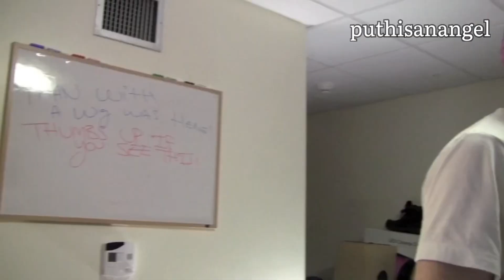Charlie Puth - Flying South (Original Song) feat. Robert Gillies [CharliesVlogs] | March 12, 2011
Uploaded by CharliesVlogs on March 12, 2011
© PUTHISANANGEL Twitter & Instagram